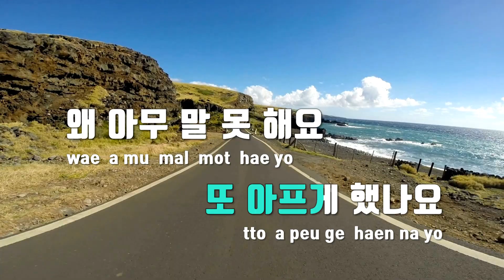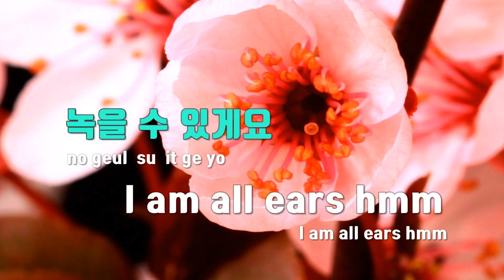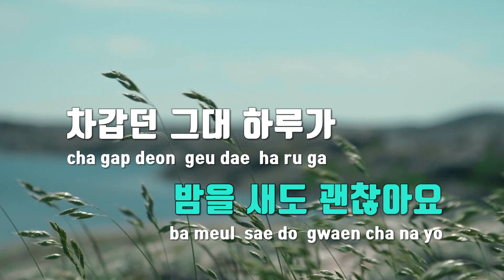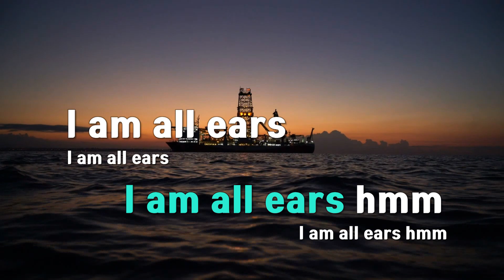[TJ노래방] 겨울나무(I'm all ears) - 태연(TAEYEON) / TJ Karaoke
겨울나무(I'm all ears)  --  태연